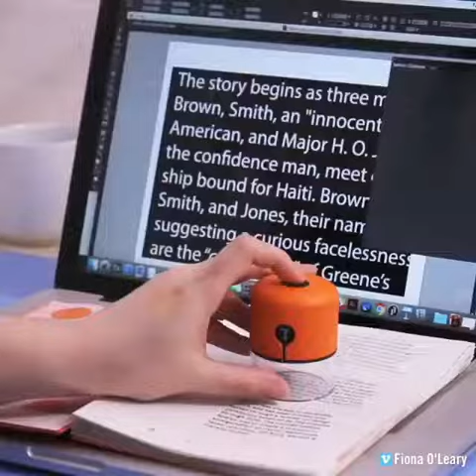This device lets you identify printed fonts and colors..